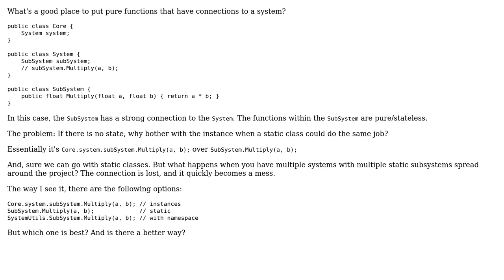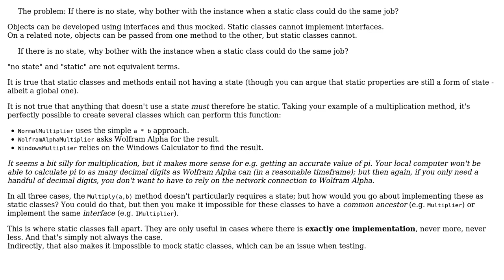Software Engineering: Pure functions with a connection to a system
With thanks & praise to God, and with thanks to the many people who have made this project possible! You are responsible for your own actions.